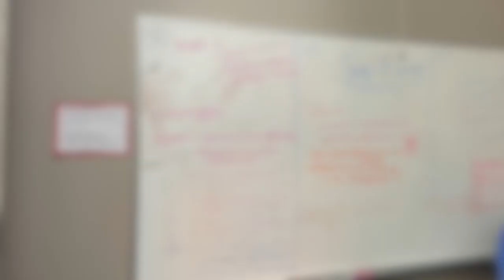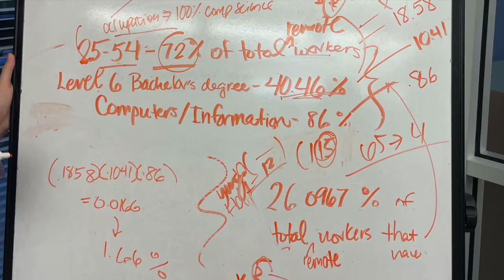Team 15391 - Friendswood High School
M3 Challenge 2022 Video Contest: Top 6 video from Friendswood High School - Friendswood, Texas. Like this video to vote for them!